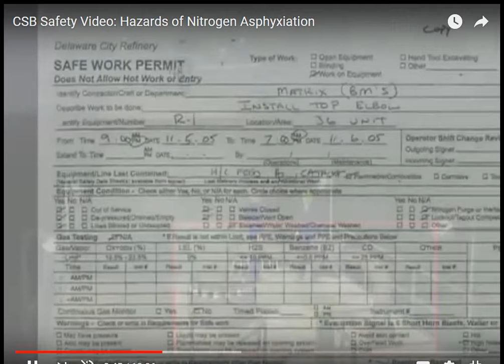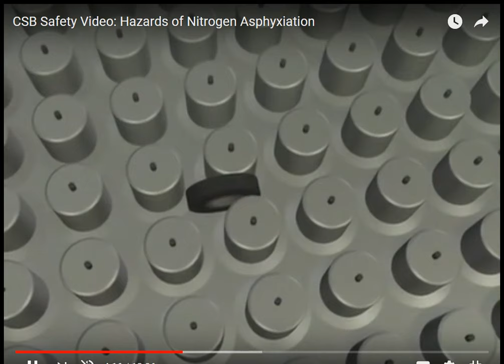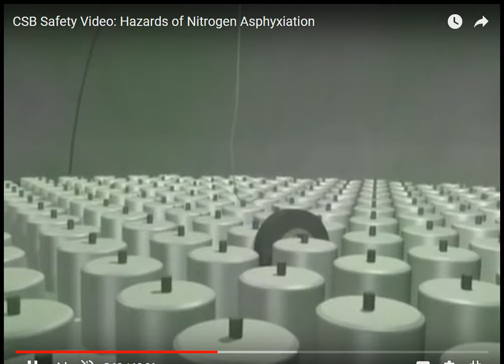ACCIDENTE DE TRABAJO CON NITROGENO GASESOSO